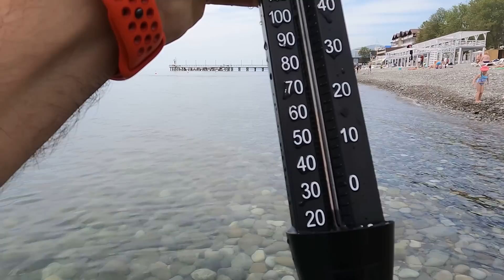Море идеальное но не теплое! Лазаревское пляж,17.05.2023.🌴ЛАЗАРЕВСКОЕ СЕГОДНЯ🌴СОЧИ.